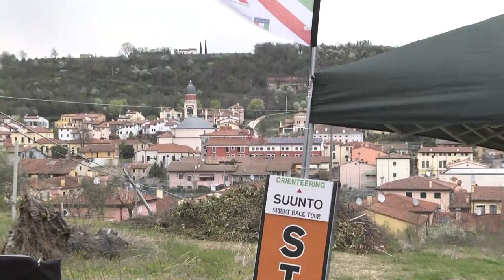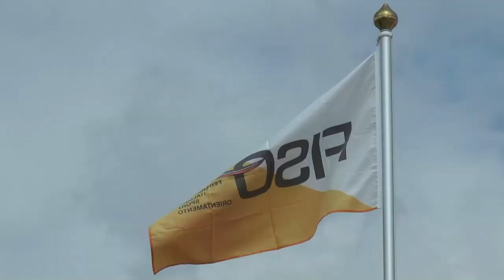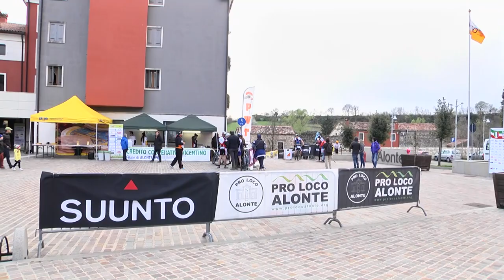Campionati Italiani Sprint Mountain Bike Orientamento 2015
Alonte. Laura Scaravonati e Riccardo Rossetto campioni italiani su Kuotacycle.
Servizio di Pietro Illarietti. Montaggio di Claudio Russo, riprese Francesco Buffa